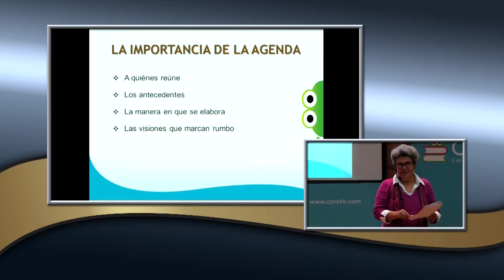II Ponencia Magistral - La Agenda Educativa Mundial al 2030